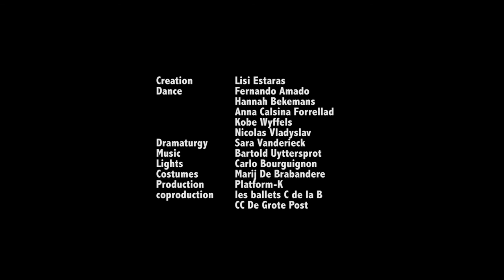Trailer Monkey Mind Platform-K